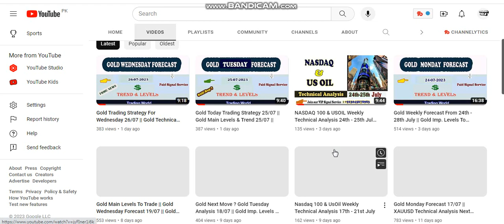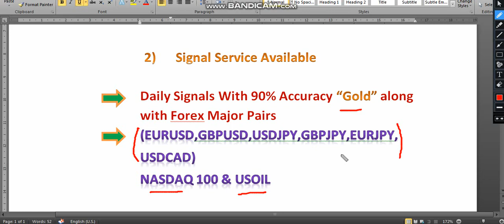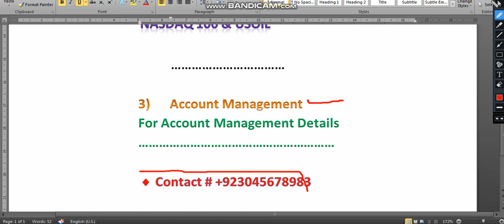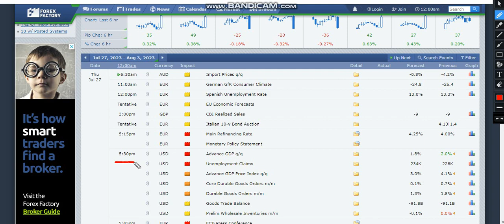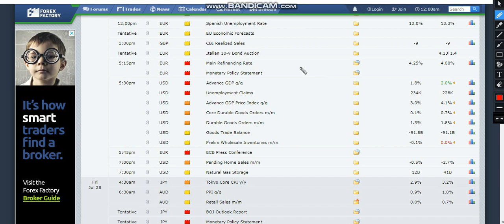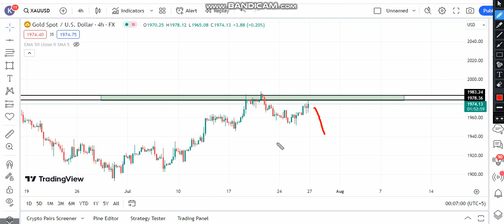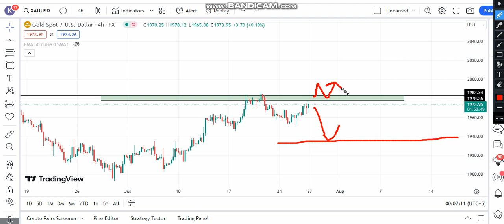Gold Next Move ! Gold Technical Analysis 27/07 || Gold Major Levels & Trend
(  Vip Signals )

USDCAD…)
For Further Query...

4)  For Copy Trading Service
Follow Steps :

1) Make Account under Following link

2)  Register & Verify :
Initial Deposit $200  ( Minimum)

Note : VIP Signals Service & Copy Trading Service both are totally different Platforms
A ) For VIP Signals You don't need to change your existing Broker
B) For Copy Trading you must register given  link:

.MUST READ.